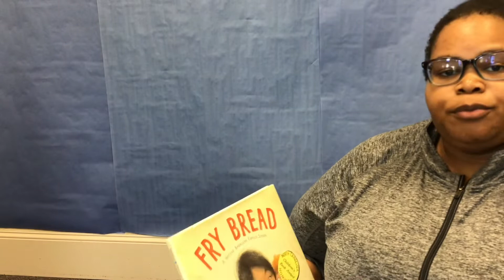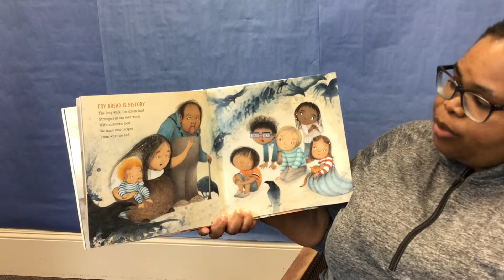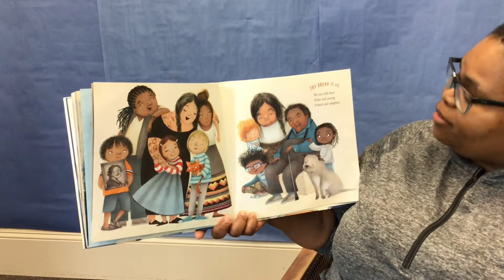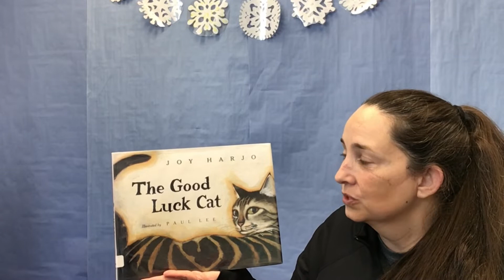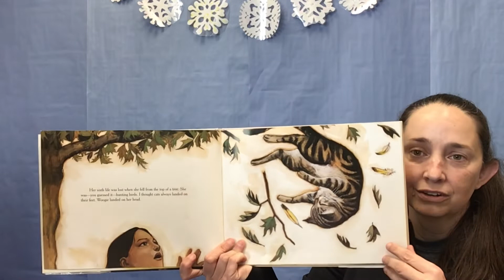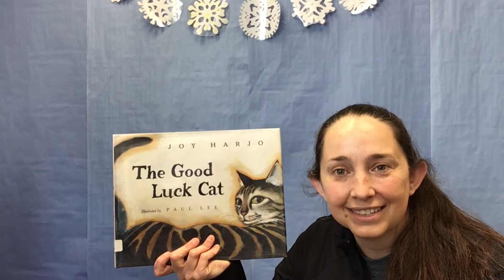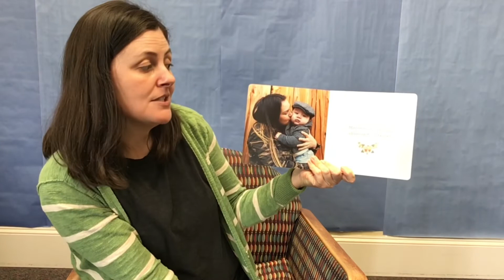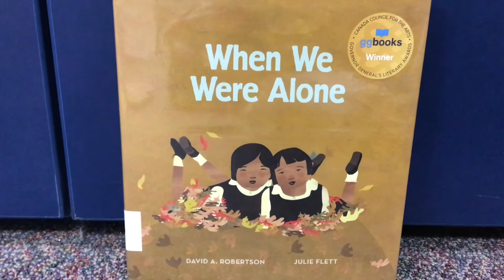Big Read Preschool Story Time